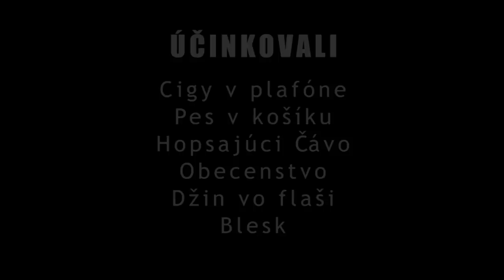Michal Gečevský _music videoclip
názov pesníčky : DŽÍNA DO FLAŠE A BUDE HIT freestyle klip v ulici
spev,hudba: Michal Gečevský

Jedného večera, natočené za 8 minút :)
réžia,kamera,strih: Michal Vasilko Kele